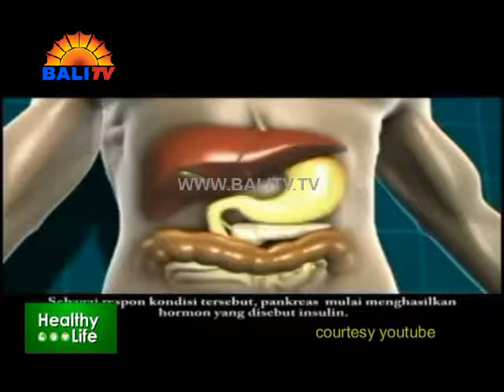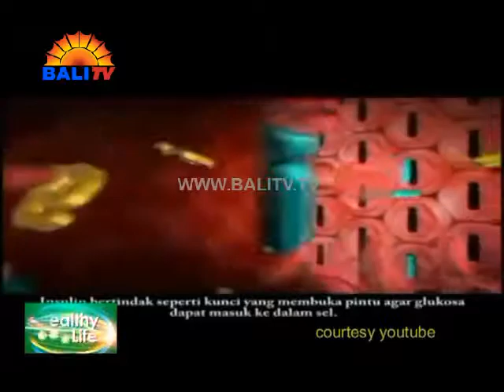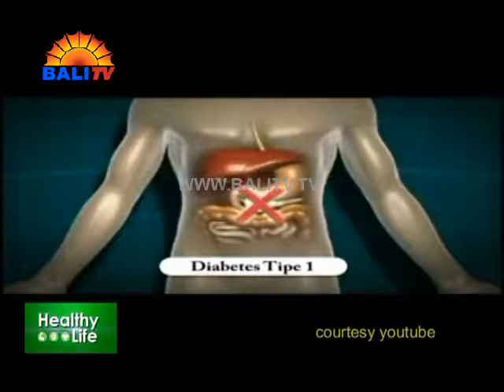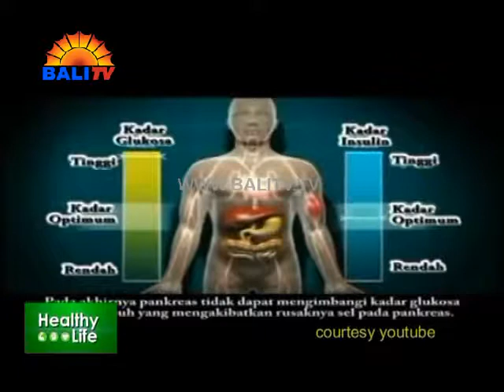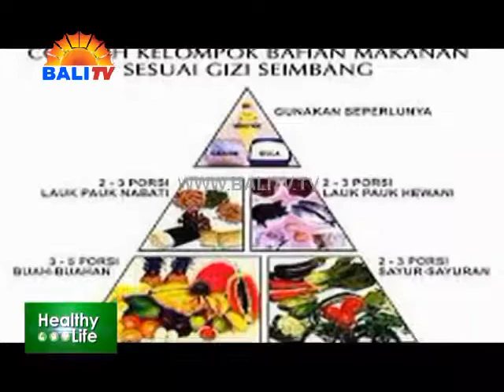HEALTHY LIFE 4 JANUARI 2017